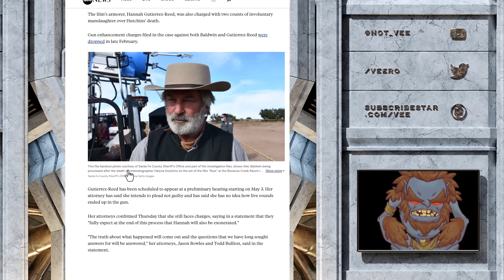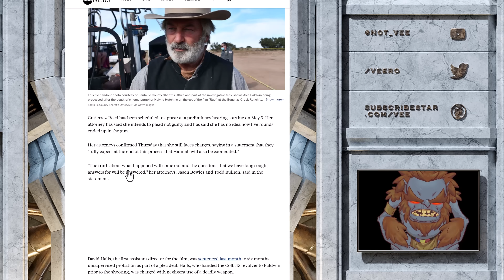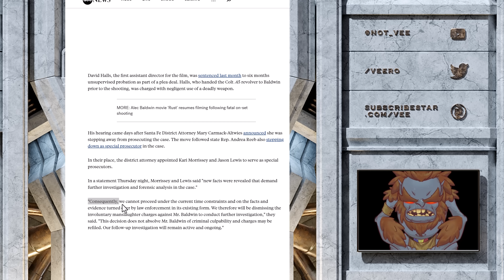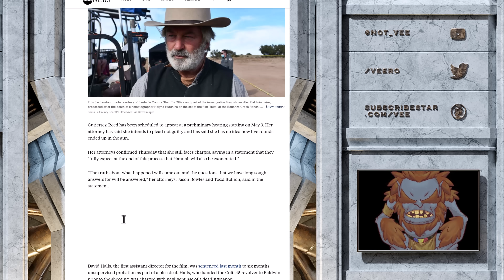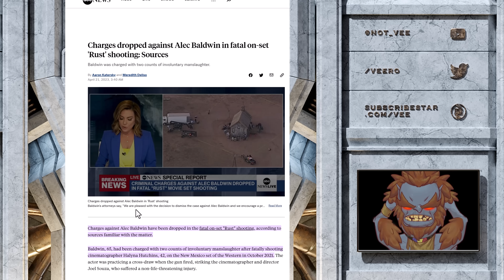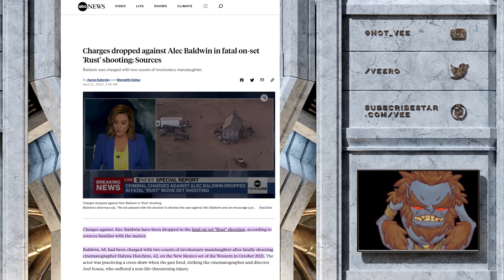Charges Against Alec Baldwin Have Been Dropped